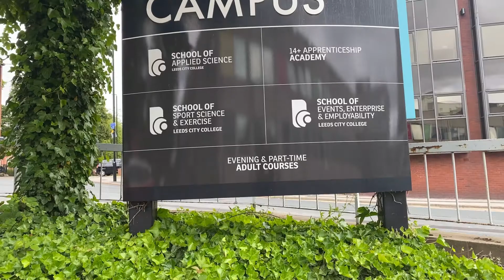How to Find Purpose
What was your concept of purpose as a teenager?

Leeds City College took on our resilience challenge with Stevie Ward running through the opening day and task that focused on purpose. A great time to get the wheels turning on what the foundation to resilience is. The more you can zone in on what your purpose is and ACT on it in life, the more satisfying life will be.